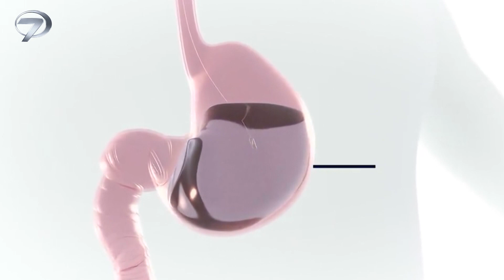Merhaba Hayat | 7 Ekim 2023 Full Bölüm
SAĞLIKLI BİR HAYATA MERHABA

Kanal 7, izleyicilerin yaşam kalitesini arttıracak bir programla hafta sonu sabahlarına sağlık katıyor. Meral Karadağ’ın sunumuyla Merhaba Hayat, Op. Dr. Aret Kamar ve Haftasonu lezzetleri ile çok önemli bilgileri ekran başındakilere aktarıyor.

Daha sağlıklı ve kaliteli bir yaşamın kapıları Merhaba Hayat ile açılıyor. Merhaba Hayat, sağlıklı bir yaşam için gereken bilgilerle evlere konuk oluyor. Meral Karadağ’ın sunumuyla ekrana gelen programda Op. Dr. Aret Kamar, uzmanlık alanı olan tüp bebek tedavisi ile merak edilen konuları ele alıyor. Programda ayrıca izleyicilere tüp bebek tedavisi imkanı sunuluyor. Sağlıklı bir bedene sahip olmak için yapılması gerekenler, anne baba olmanın hayalini kuranlar için çok kıymetli tavsiyeler ve günlük hayatın akışını kolaylaştıracak ipuçları Merhaba Hayat’ta yer alıyor.

Meral Karadağ’ın sunumu, Op. Dr. Aret Kamar ve Meltem Açıkel’in ufuk açan bilgileriyle Merhaba Hayat her Cumartesi ve Pazar 08:00’de Kanal 7’de…